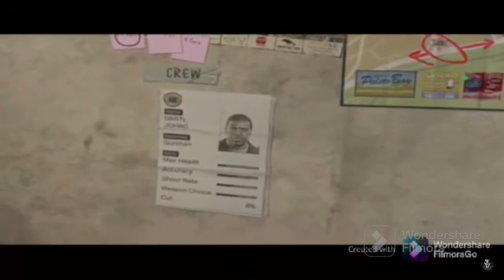(THE PALETO BAY SETUP) GRAND THEFT AUTO 5 -PART 9